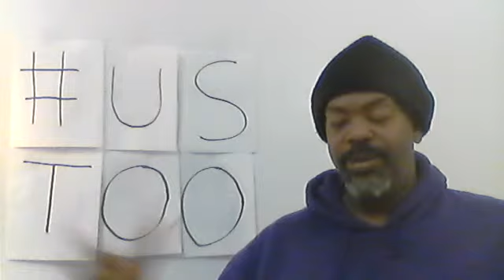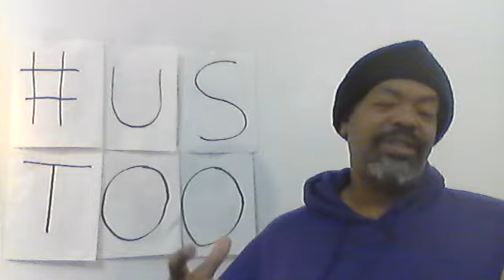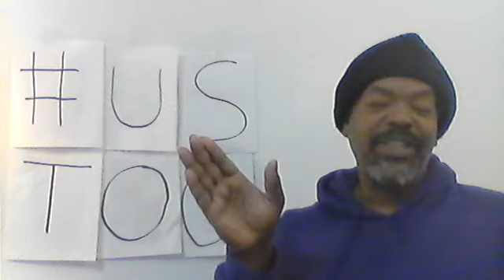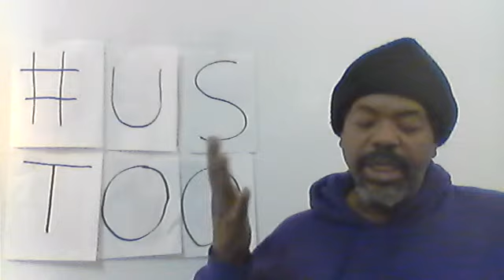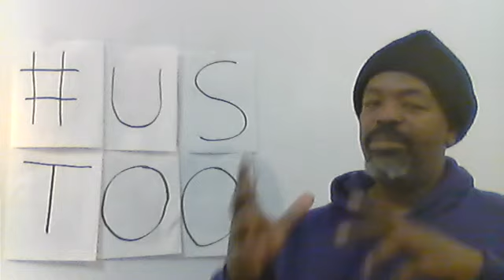Day 118 365 days toward Racial Change Interview with James Wilson and john Witherspoon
Brief Notes
Signers of the Declaration of Independence
So, we had another attack at a religious place. The Jews had not been touched, therefore an individual or group thought it necessary to include that group in the list of victims. What is key is that he has as yet to be charged with a hate crime, interesting.
I just saw a piece on the murder rate in Mexico. It is still laughable to me that I talked to a Mexican man who told me that Mexicans are clamoring to go back to Mexico. The United States used to go to places, leading the United Nations, with less crime. As a nation, we are on a slippery slope the last couple of decades.
Let’s continue with our series on the signers of the Declaration of Independence. Both of these men were born in Scotland.
James Wilson
Racial Change: “Today, we start with a representative from Pennsylvania. He was an Associate Justice of the United States’ Supreme Court. Justice James Wilson, please tell us a little about yourself.”
James Wilson: “Hello, I was born 1742 and died 1798. I am one of a couple of men who were not born in this land, but I loved it just the same. I represented Pennsylvania at the Second Continental Congress. I was one of the men highly experienced in law. I was one of the men you would come to for precedents in law and legal interpretation. I influenced the codes that were used with the natives and other countries. My written works helped to educate the colonies concerning the realities of our relationship with England. My military career included a time as Brigadier General of the Pennsylvania State Militia.”
Racial Change: “You were an important figure in the creation of this nation.
James Wilson: “I grew up Presbyterian, but I see you have me listed as Episcopalian/Deist. Either way, my beliefs were not influential toward the slave issue. I was insulated from the practice as an educator and forming the foundation on which the United States was built. Slavery was an institution, like agriculture. That argument would be addressed later, as the nation realized its own identity.
Racial Change: “Why did you sign the Declaration?”
James Wilson: “I was motivated by my immersion in law. I saw the potential for this new nation to be a cradle for the reason laws were created in the first place. I had the opportunity to help lay the foundation for a space that would, one day, embrace differences and be a place of healthy change.”
Racial Change: “Thank you, Justice Wilson.”
John Witherspoon
Racial Change: “Here we have another member of the Presbyterian clergy representing New Jersey. Reverend Witherspoon, please tell us a little about yourself.”
John Witherspoon: “I was born 1723 and died 1794 in Scotland. Imprisonment at Doune Castle, Scotland in 1746 had a permanent effect on my health. Incarceration was not the Disneyland of jails that you have today. You’ve already talked to Benjamin Rush and Richard Stockton; they encouraged me to become president and head professor at the Presbyterian College of New Jersey in Princeton. As a religious educator, I influenced the religious minds of American Supreme Court Justices, Senators, Continental Congress members and more.”
John Witherspoon: “I am a Presbyterian minister. You can see, by the research on Wikipedia, that I was too engaged in the minds of the future leaders of the nation to address the needs of any aggrieved portion of the community. Although, Scotland’s relationship with slavery was not the outright oppression of a people solely based on their color. That was a disturbing aspect of American slavery. Scotland’s slavery was a result of captured prisoners of war and the slave institution fell out of use early on.”
John Witherspoon: “I signed because England’s apathetic dominance saw no ends or bounds. When I taught in the college, I saw how I was shaping the minds of the nation. I had to support the efforts of the new nation.”
Racial Change: “Thank you, Reverend Witherspoon.”